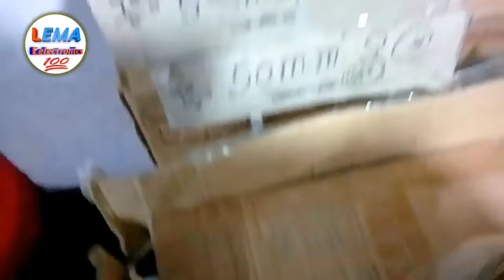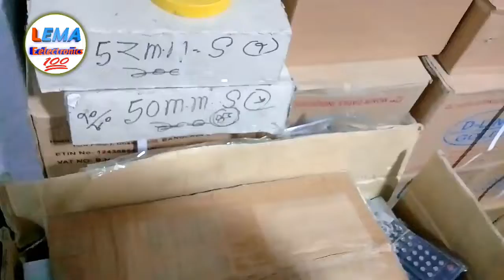ইলেকট্রনিক কাজের পার্স পরিচিতি || কোন পার্সের কি কাজ এবং নাম কি জেনে নিন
প্রিয় দর্শক
আসসালামু আলাইকুম আশা করি সকলেই ভালো আছেন।লিমা ইলেক্ট্রনিক্স (Lema Electronics) আমার এই চ্যানেল থেকে অডিও এমপ্লিফায়ার মেরামত ও তৈরী করার ভিডিও দিয়ে থাকি।যদি আমার ভিডিও গুলি ভালো লাগে তাহলে অবশ্ব্যই চ্যানেলটি সাবস্ক্রাইব করে আমাদের সাথেই থাকুন এবং যদি আপনারা এরকম এমপ্লিফায়ার তৈরী করে নিতে চান তাহলে আমাদের ফোন নাম্বারে যোগাযোগ করুণ। আমরা সরাসরি কুরিয়ার সার্ভিসের মাধ্যমে দিয়ে থাকি।

মোঃ নাজিম উদ্দীন মোবাঃ 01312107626 imo